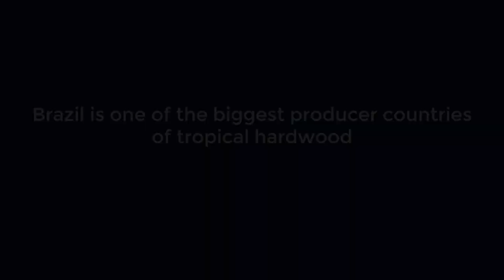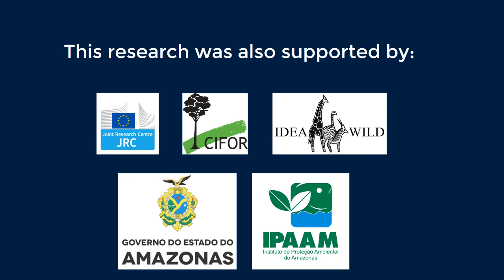ITTO Fellowships, mapping selective logging in Brazil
ITTO Fellow, Thais A. Lima reports on research conducted in mapping selective logging in the Brazilian Amazon and its wider application by foresters and forest authorities,